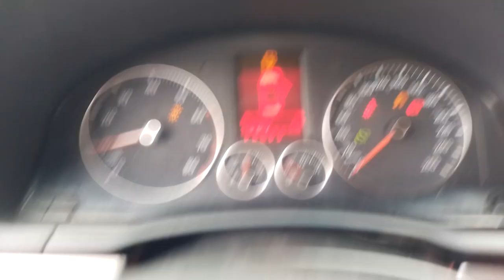150957 - IMP VW / JETTA 07/07